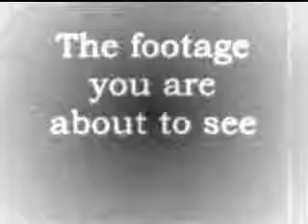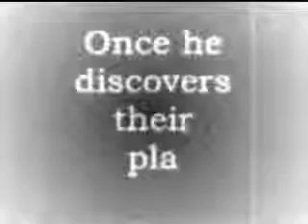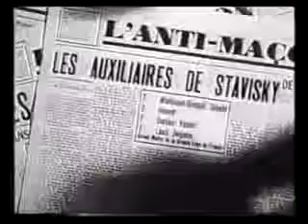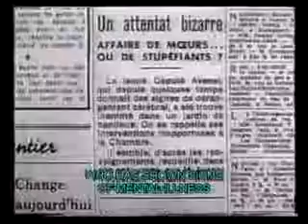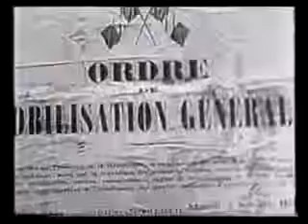Movie from 1943 EXPOSES Illuminati Must See!! 360p